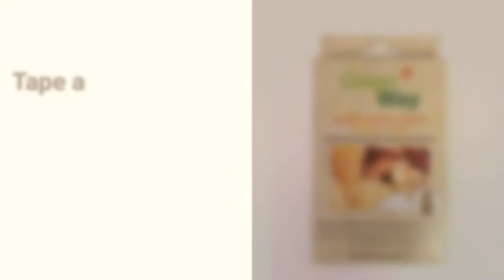Simple Seed Storage Tips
Learn the best ways to store your bird seed to make it critter-proof, easy to access and pour, and to deal with meal moths. From your local backyard birding experts at All Seasons Wild Bird Stores.